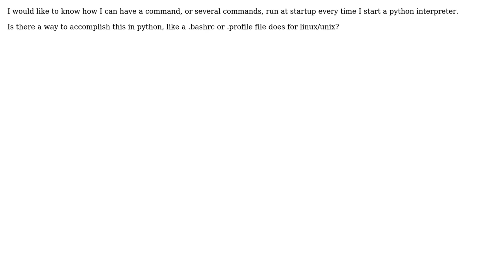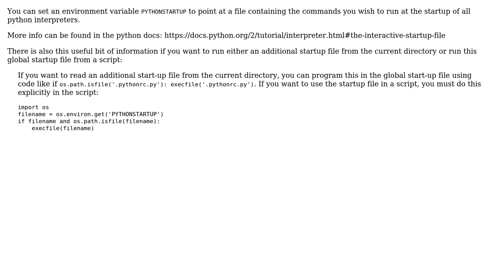How can I run Python commands every time I start Python?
With thanks & praise to God, and with thanks to the many people who have made this project possible! You are responsible for your own actions.